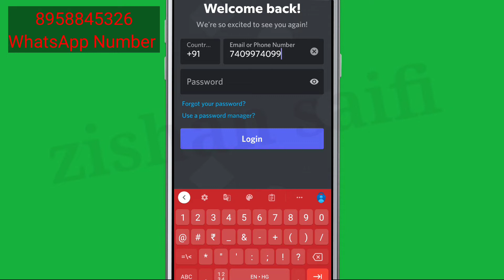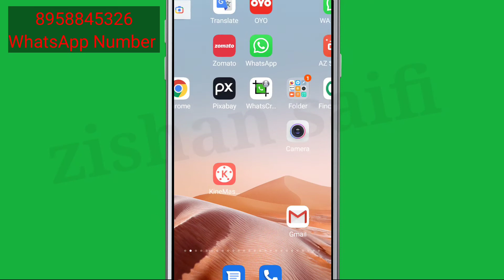Discord App Password Forgot || Change Password || Reset Password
Discord App Password Forgot || Change Password || Reset Password || Password Kaise badle